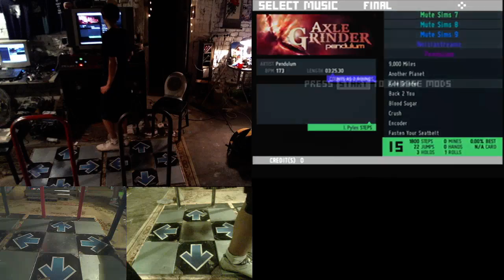Myki - Axle Grinder (15)